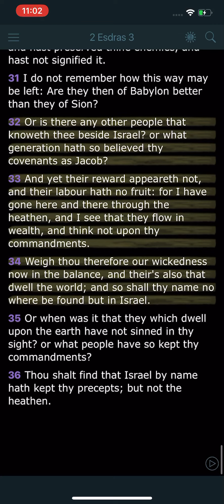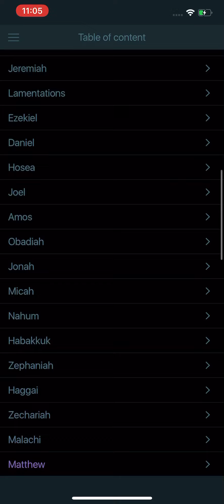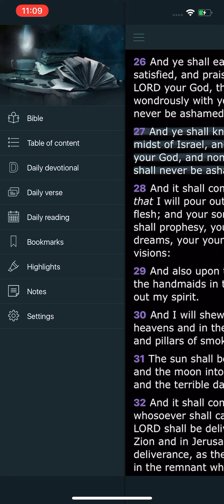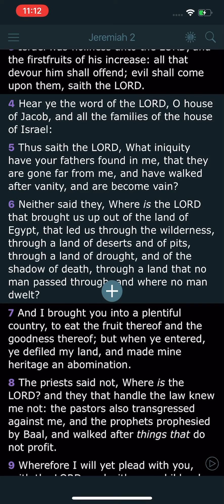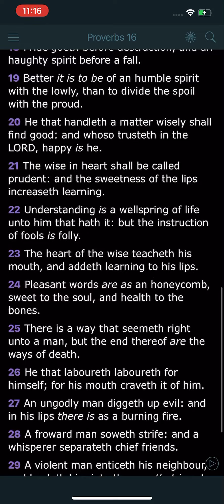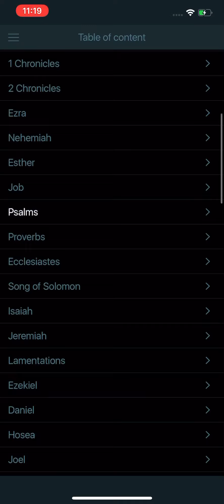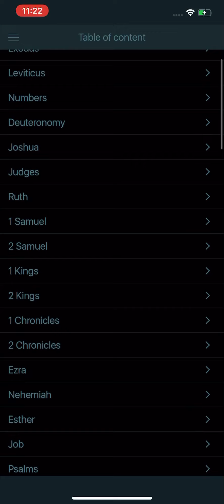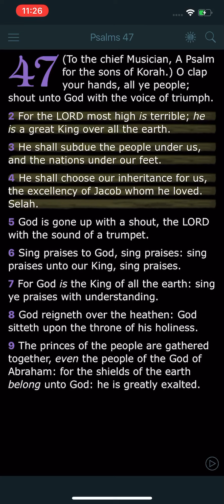Daily Agape Pt21: The POWER of ISRAEL